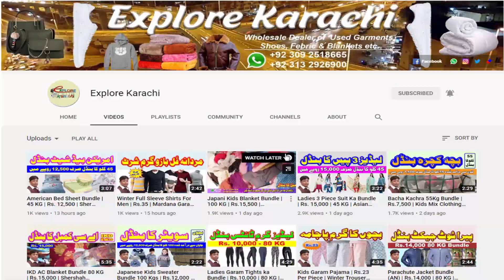Kids Sports Shirts | Rs.80 | Good Quality | Mix Shirts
Kids Sports Shirts | Rs. 85 | Good Quality | Mix Shirts |  @Explore Karachi

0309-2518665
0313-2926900